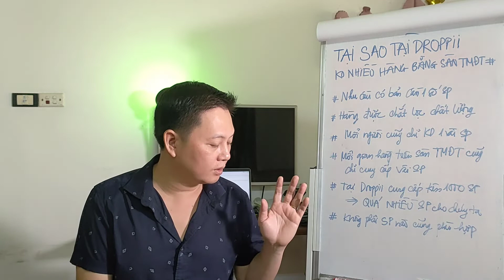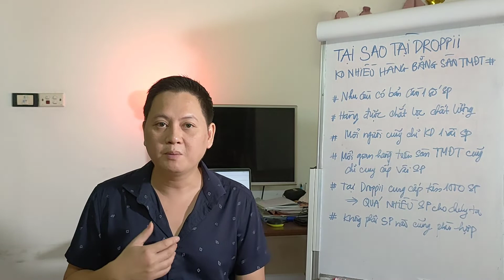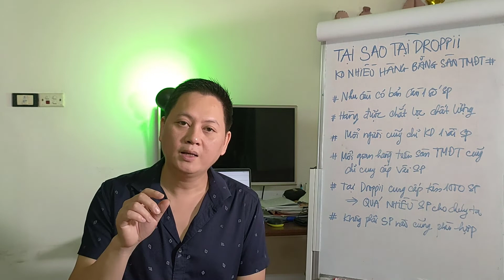Tại sao tại Droppii không nhiều sản phẩm bằng các trang tmdt khác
Sàn thương mại điện tử kết hợp tư vấn sản phẩm DROPPII gồm: trên 1000 sản phẩm với nhiều ngành hàng được tuyển chọn khắt khe (sẽ tăng liên tục), Công nghệ, Giải pháp Marketing, Hệ thống Đào tạo, giúp KINH DOANH ONLINE dễ dàng và hiệu quả hơn với 5 KHÔNG:
✅ KHÔNG VỐN
✅ KHÔNG LO SẢN PHẨM
App Droppii hiện đã có mặt trên cả 2 nền tảng ANDROID và IOS 📲
⭐️ Các bước tạo tài khoản:
⭐️ Tải app Droppii trên IOS hoặc Android